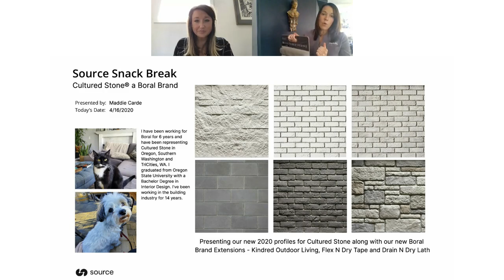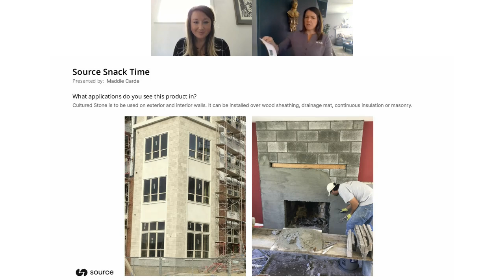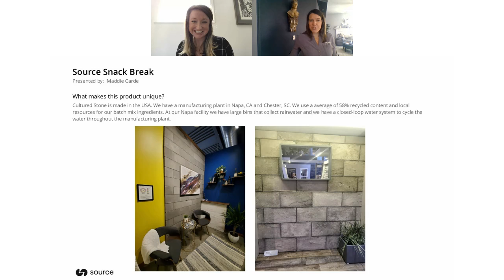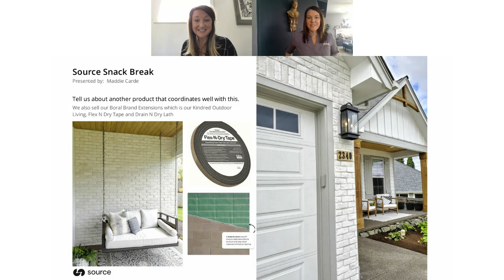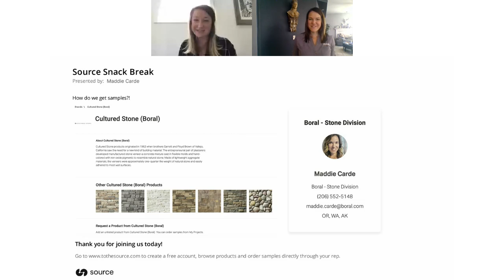Source Snack Break: Boral Cultured Stone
Maddie Carde with Boral introducing new 2019 and 2020 Cultured Stone® profiles for interior and exterior application.